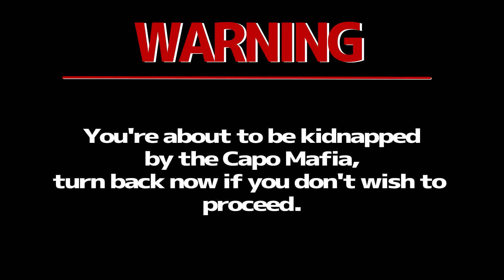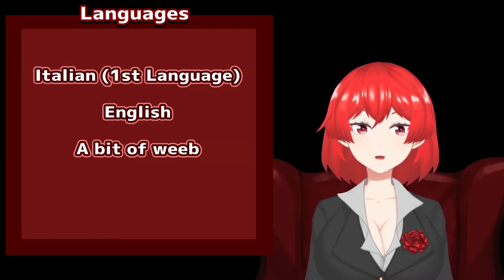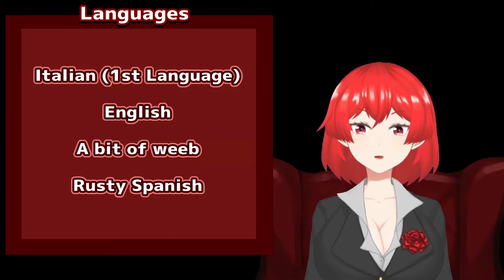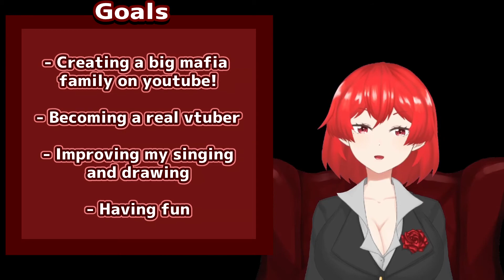【Debut Video】Buongiorno, I am Capo Miyo, your Virtual Mafia Boss! 【ENVtuber/Capo Miyo】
🌹 Buongiorno!
I’m Capo Miyo, your virtual Mafia Boss. 🌹

I am a new vtuber and this is my introduction video.
Please look forward to my videos and stream!

English and Italian subtitles available!

Sottotitoli in Italiano e Inglese disponibili!

🌹 Arrivederci! 🌹